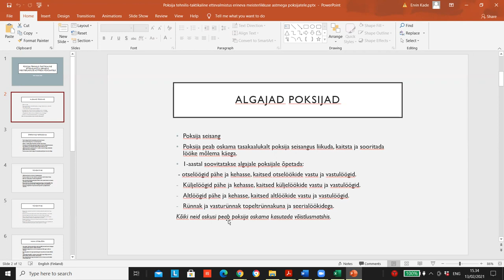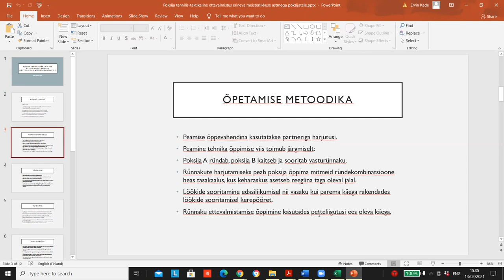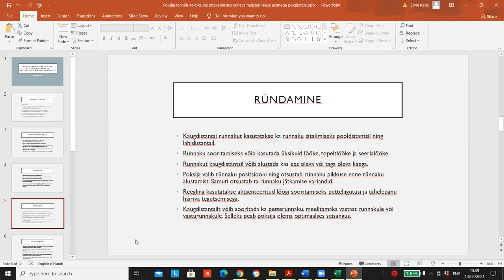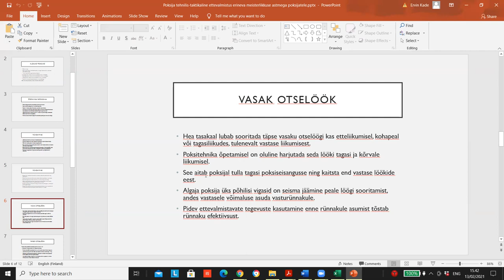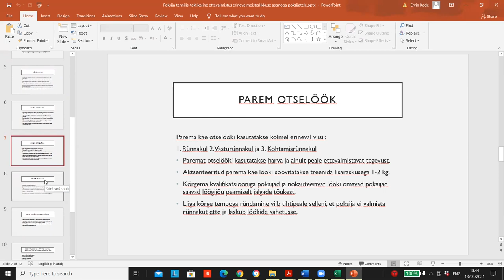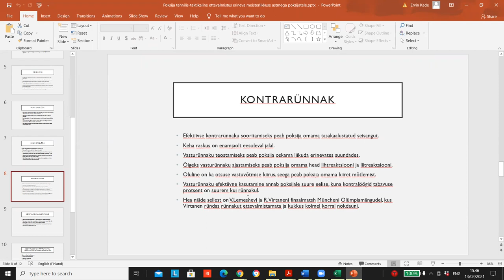Ervin Kade - algajate poksijate ettevalmistus